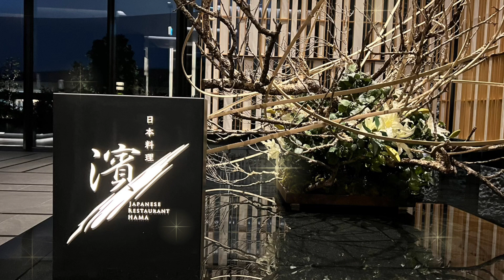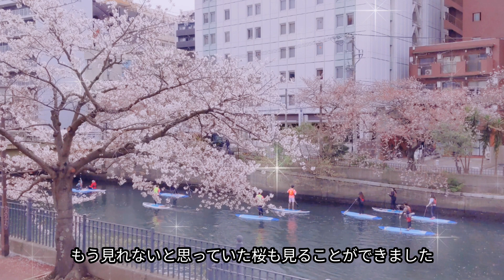【vlog】心筋梗塞で救急搬送されてから1年が経ちました。退院後はカハラホテル横浜に宿泊して宇宙旅行までしちゃいました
心筋梗塞で救急搬送されてから1年が経ちました。

その時の様子をYou Tubeで初投稿させていただき、たくさんの方に視聴していただき温かいコメントをいただき励まされました。

05【保存版】オートミールを美味しく食べるスープジャー1週間会社ランチ！包丁まな板不要！oatmeal